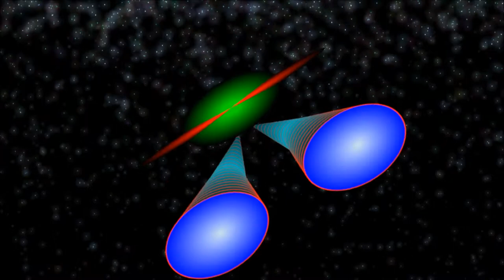Amazing Alien Spacecraft a vip Pictures 1080p HD animation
Sci Fi Adventure, this is a couple of scenes i have been working on, please let me know what your comments are !!! The Spacecraft Enters The Portal To accomplish orbit at Planet 1080p HD animation Amazing Alien Spacecraft a vip Pictures 1080p HD animation